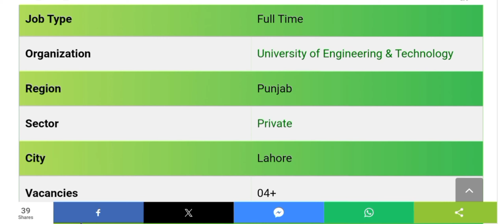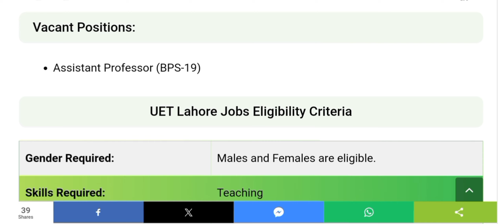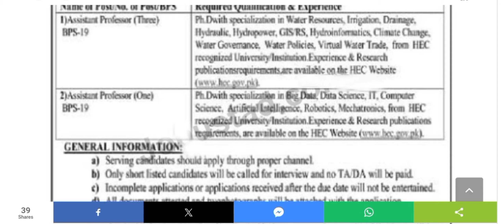UET Latest Jobs 2023 | University of Engineering and Technology Jobs . in Lahore.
UET Latest Jobs 2023 | University of Engineering and Technology Jobs | UET Lahore Jobs 2023 .